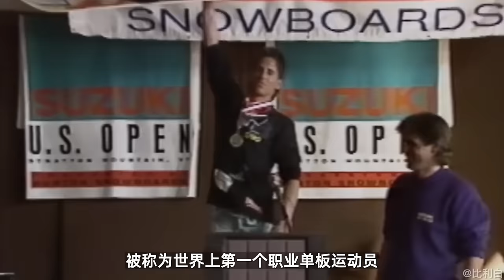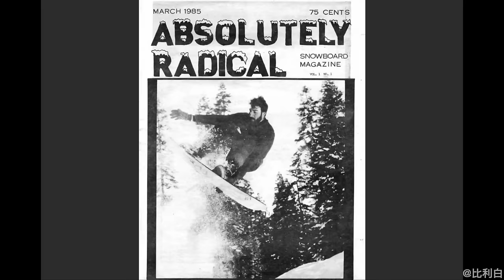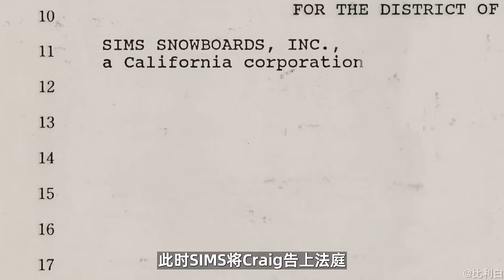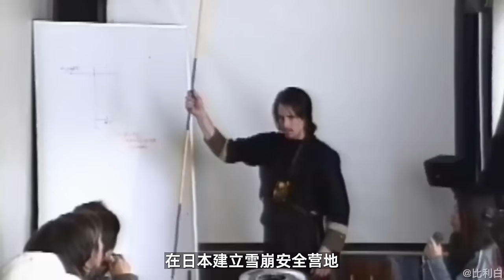比利白专栏 | 致敬Craig Kelly，单板史上的伟大导师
2003年1月20日，21年前的今天，Craig离我们而去，永远长眠于加拿大的雪山中，终年36岁。

在Craig Kelly短暂而精彩的一生中，他拥有数不清的头衔，四届单板滑雪世界冠军，被称为世界上第一个职业单板运动员，却在职业生涯巅峰拒绝了百万美金的代言，成了推动单板滑雪进入大山的修行禅师，他是Freeriding教父，是Jake Burton的此生挚友，也是如今无数单板大神的导师和指路明灯。

在2006年发行的Craig Kelly纪录片《Let It Ride》开头，Craig说单板滑雪就像人生，有开心有悲伤，会害怕，有时在工作，有时也是纯粹的享乐。

虽然我开始滑雪的年代，Craig早已离我们远去，甚至于现在的年轻人都不知道CK是谁。但我从Craig身上学到很多，之于滑雪，之于人生，Craig Kelly is my copilot。

在这个特殊的日子，仅以此视频，致敬Craig Kelly，致敬这位单板滑雪的伟大先驱，导师。

欢迎大家来到我的频道，比利白，我本人，单板滑雪发烧，旅行与滑雪足迹遍布全球五十个国家近百家滑雪场，目前正在满世界『测评』滑雪场和豪华酒店。